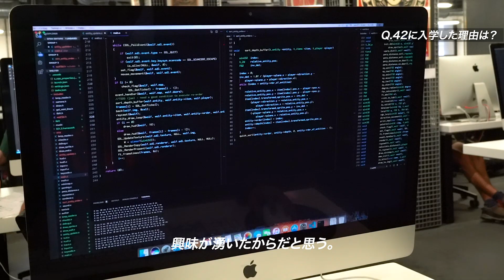42 Tokyo Video Jae｜「42は何者にもなれるチャンスをくれた。」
42Tokyo2020年春開校　応募者募集中

【42 Tokyoポイント】
１）「誰もが平等に挑戦ができる」教育機会の提供年齢、学歴、性別に関係なく、学費が無料で誰でも平等に教育を受けられる機会を提供します。応募資格は16歳以上、4週間続く入学試験に合格すると在籍資格が与えられます。そして、学生は自分の意思で自由に就職先を選ぶことが可能です。どのような方でも挑戦できる全く新しい学校です。

２）実践的で世界で通用する教育システムキャンパスは24時間365日開放されています。授業は教師から学生への一方通行ではなく、学生同士が学びあう「ピアラーニング」方式を採用。実際に仕事を進めていく上で必要不可欠な能力を磨きます。また、カリキュラムは、IT先端企業がセキュリティの問題など、新しい課題を世界各地から追加していく仕組みであり、いつも最新の教材が揃っています。卒業の概念はなく、レベル分けがされています。高度な技術を短期間で習得可能で、基礎知識を得ることができる半年後から就職する学生も多くいます。

■42について
42はフランスに本校があるエンジニア養成機関です。2013年にフランスの実業家が共同で設立し42は現在、フランス国内での展開のほか、12か国で展開しています。
※フランス、ベルギー、モロッコ、フィンランド、オランダ、ロシア、ブラジル、インドネシア、アルメニア、コロンビア、スペイン、カナダの12か国にて展開（2019年6月18日時点）